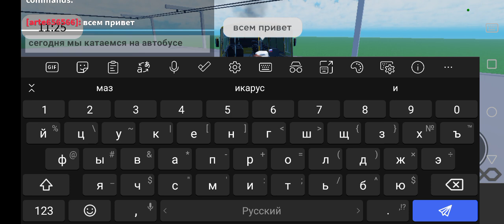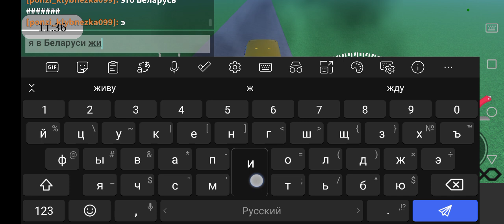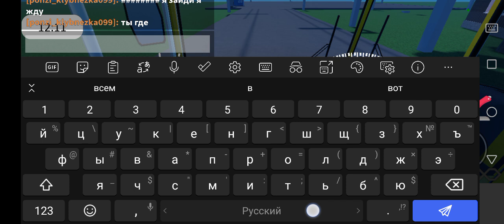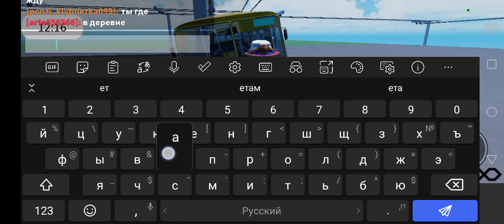катаемся на автобусе ЛАЗ НА УКРАИНСКАМ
ЛАЗ-695

Статья Обсуждение

Язык

Скачать PDF

Следить

Править

Текущая версия страницы пока не проверялась опытными участниками и может значительно отличаться от версии, проверенной 4 мая 2022 года; проверки требуют 30 правок.

У этого термина существуют и другие значения, см. Львов.

ЛАЗ-695 «Львів» (рус. «Львов») — советский городской высокопольный автобус среднего класса, разработанный на Львовском автобусном заводе. Кроме Львова, выпускался также в Днепропетровске (сохраняя при этом название "Львів").

ЛАЗ-695 «Львів»